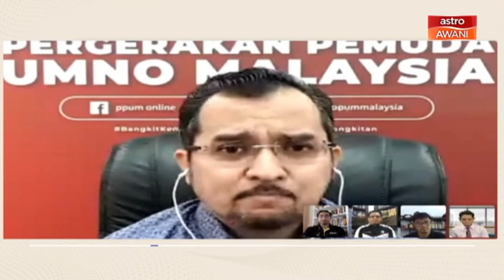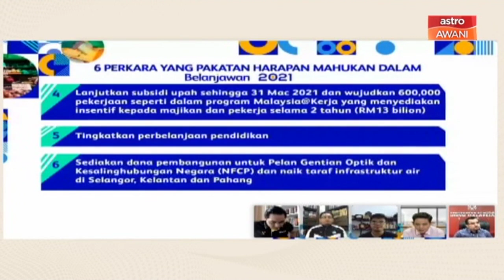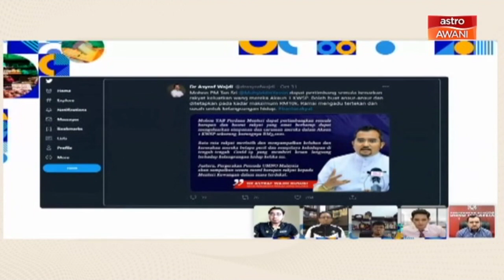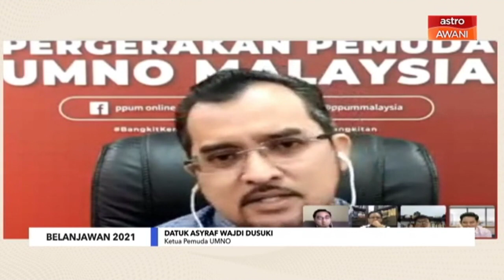Belanjawan 2021: Mampukah semangat bipartisan ditonjolkan?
Belanjawan 2021 memerlukan kerjasama bipartisan di tahap tertinggi. Apa cabaran untuk memastikan sentimen kepartian ditolak tepi dalam Belanjawan kali ini demi kebaikan rakyat? Saksikan perbincangan Luqman Hariz bersama empat Ketua Pemuda parti politik kerajaan dan pembangkang.